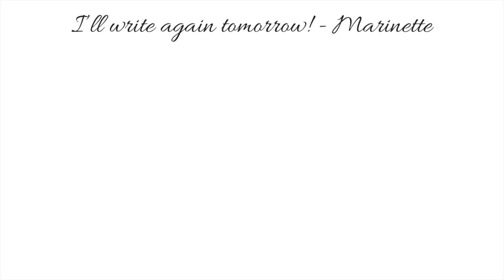Dear Diary - Month 3 Day 6 (A MariChat Fanfiction)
Do you enjoy what I do? Consider buying me a drink!

Photos of Marinette and Cat Noir end up on the Ladyblog - A Miraculous Ladybug Fanfiction read aloud